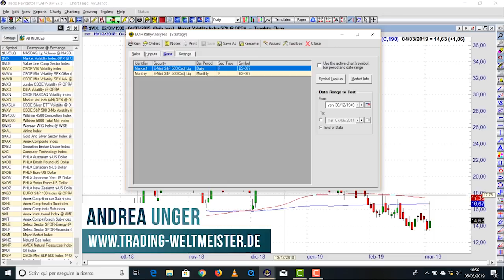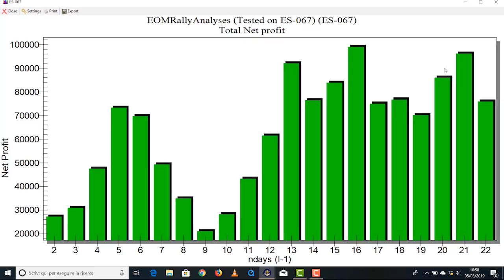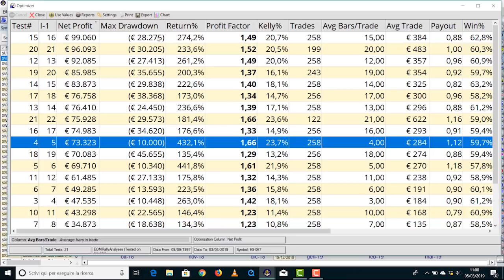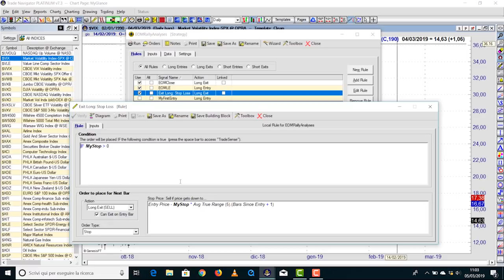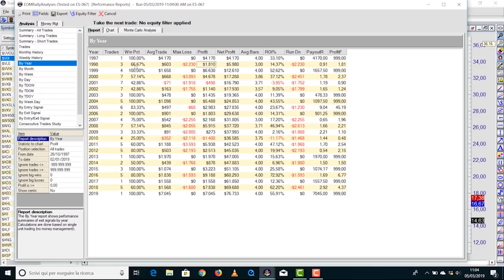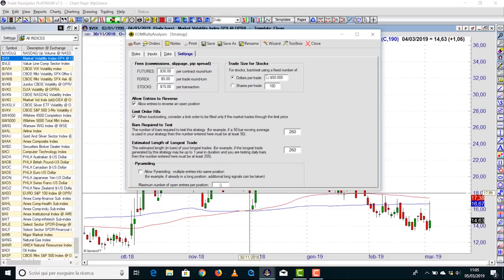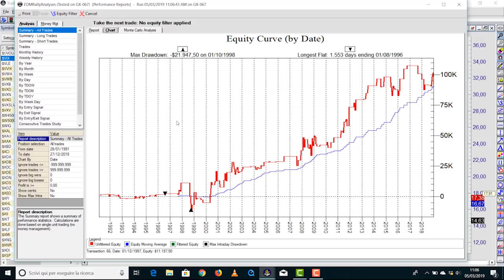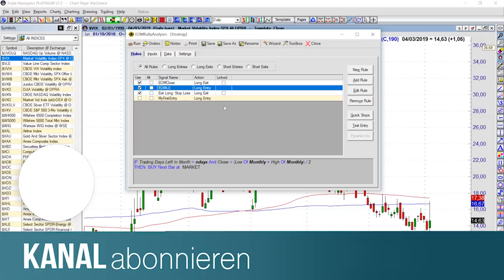Erfolgreiche Trading-Setups: Hier funktioniert die "End of Month Rally"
Statistisch gesehen sollte sich die Spekulation auf steigende Kurse zum Monatsende auszahlen. Doch existiert die "End of Month Rally“ wirklich und wie kann ich die Strategie für mich nutzen? Der 4fache Trading-Weltmeister Dr. Andrea Unger verrät Euch in diesem Video, wie der Ansatz eigentlich genau funktioniert und in welchen Märkten ihr dieses Trading-Setup profitabel umsetzen könnt.